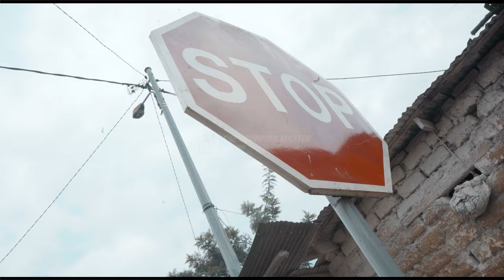Miraculo Lopa_ MAMA (Official video) ft Mjomba Wangongo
The 🦂Scorpion Master Presents

🆕 official Video mama  by Miraculo lopa ft Mjomba wangongo

Director : BRIAN SMITH
Audio pro : BEDIBENGA
Singing and writing by: Miraculo Lopa
Booking 👇👇👇
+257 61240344